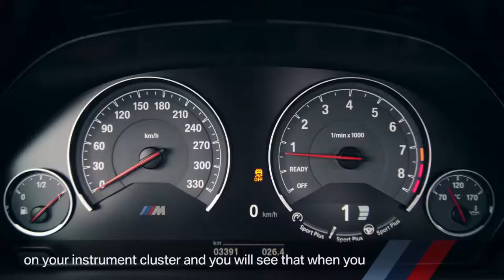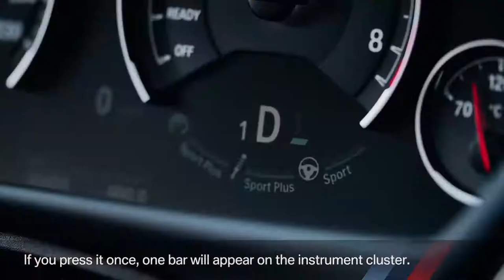BMW Motorsport - How to Use DCT